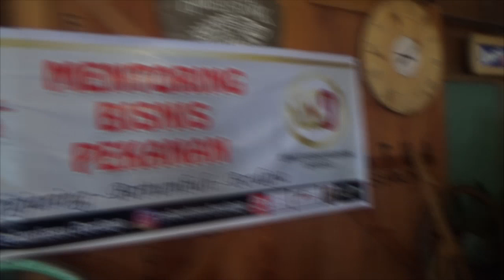KOPDAR BISNIS PEKANBARU CARA FOTO PRODUK #1